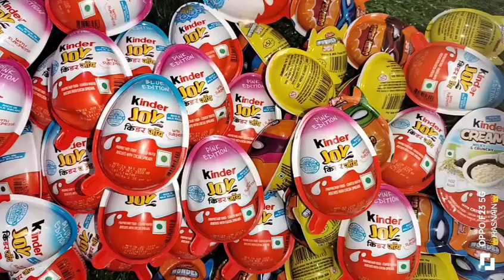kinder Joy chocolate toy open video subscribe please 🙏🥺 like